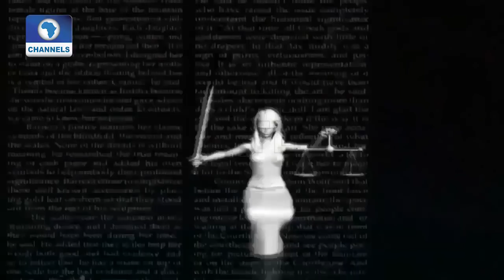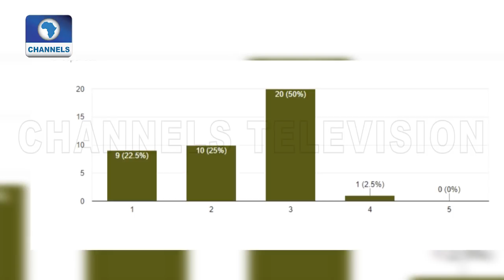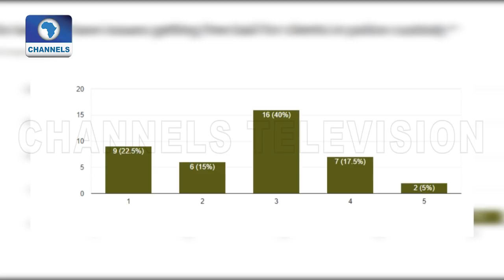Police And Lawyers Are Pillars In The Temple Of Justice - Police PRO Zone 2 |Law Weekly